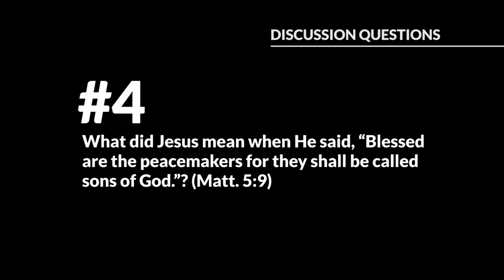Payback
It is not good a good thing to hurt a child of God. Paul reminds his readers of this in Romans 12:19.